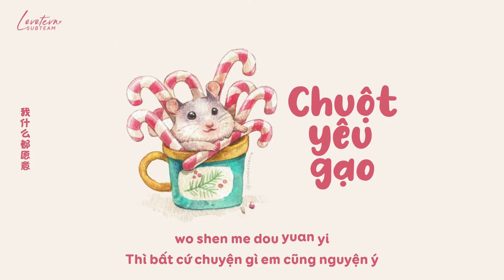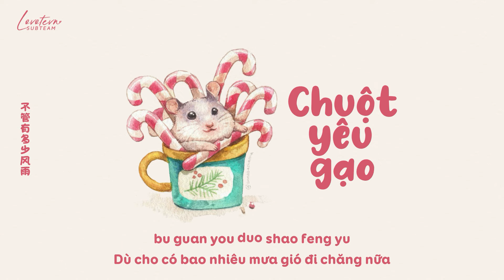「VIETSUB+KARA」Chuột yêu gạo - Thất Nguyên | 老鼠爱大米 - 七元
• Translator: Cam
• Timer: Dê
• Typesetter & Encode: Tứ
• Effect: Mint97

► LYRICS:

我听见你的声音
wǒ tīngjiàn nǐ de shēngyīn

有种特别的感觉
yǒu zhǒng tèbié de gǎnjué

让我不断想
ràng wǒ bùduàn xiǎng

不敢再忘记你
bù gǎn zài wàngjì nǐ

我记得有一个人
wǒ jìdé yǒuyī gèrén

永远留在我心中
yǒngyuǎn liú zài wǒ xīnzhōng

哪怕只能够这样的想你
nǎpà zhǐ nénggòu zhèyàng de xiǎng nǐ

如果真的有一天
rúguǒ zhēn de yǒu yītiān

爱情理想会实现
àiqíng lǐxiǎng huì shíxiàn

我会加倍努力好好对你
wǒ huì jiābèi nǔlì hǎohǎo duì nǐ

永远不改变
yǒngyuǎn bù gǎibiàn

不管路有多么远
bùguǎn lù yǒu duōme yuǎn

一定会让它实现
yīdìng huì ràng tā shíxiàn

我会轻轻在你耳边对你说
wǒ huì qīng qīng zài nǐ ěr biān duì nǐ shuō

对你说
duì nǐ shuō

我爱你 爱着你
wǒ ài nǐ àizhe nǐ

就像老鼠爱大米
jiù xiàng lǎoshǔ ài dàmǐ

不管有多少风雨
bùguǎn yǒu duōshǎo fēngyǔ

我都会依然陪着你
wǒ dūhuì yīrán péizhe nǐ

我想你想着你
wǒ xiǎng nǐ xiǎngzhe nǐ

不管有多么的苦
bùguǎn yǒu duōme de kǔ

只要能让你开心
zhǐyào néng ràng nǐ kāixīn

我什么都愿意
wǒ shénme dōu yuànyì

这样爱你
zhèyàng ài nǐ